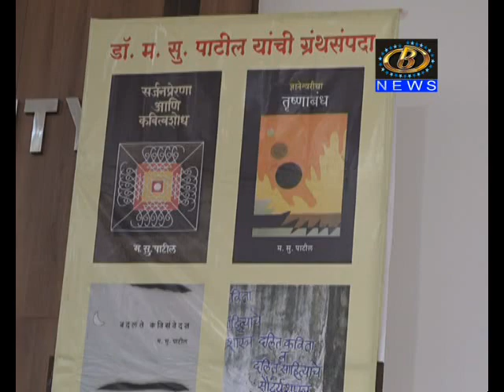शिवाजी विद्यापीठाच्या ‘डॉ. म. सु. पाटील समीक्षा पुरस्कारानं’ डॉ. सुधीर रसाळ सन्मानित